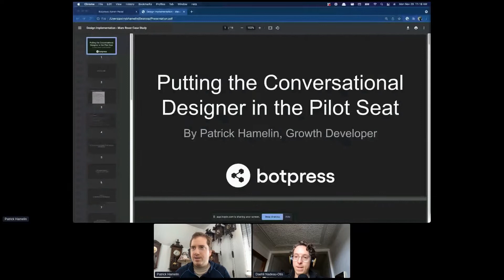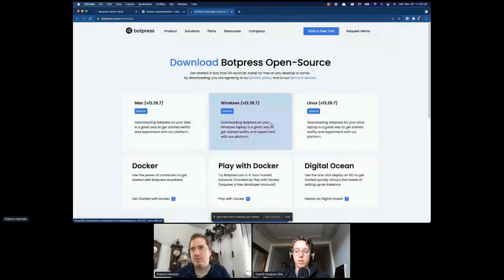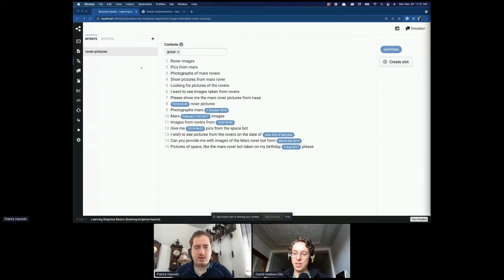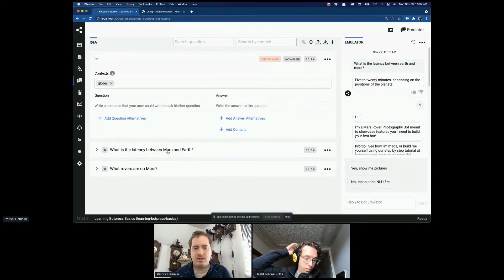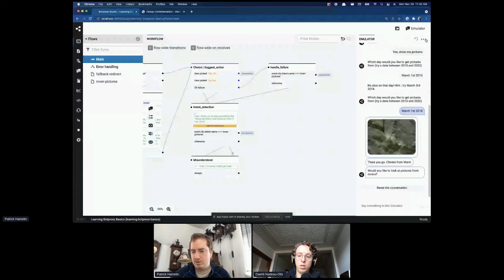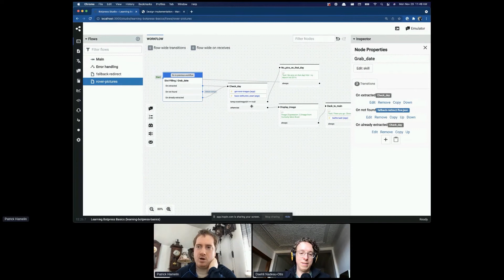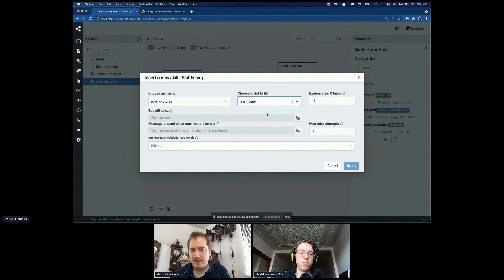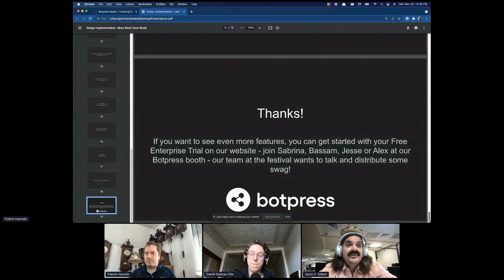Putting Conversational Design in the Pilot Seat - A Botpress Workshop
In this video, growth developers Patrick Hamelin and Daehli Nadeau-Otis hold a workshop were they speak about about the future of conversation design software.

This workshops was held at the 2021 Conversation Design Institute. Thank you to the Conversation Design Institute for having us at their event!

If you have any Botpress questions, leave them in the comments below or visit our forum

Thank you for choosing Botpress!